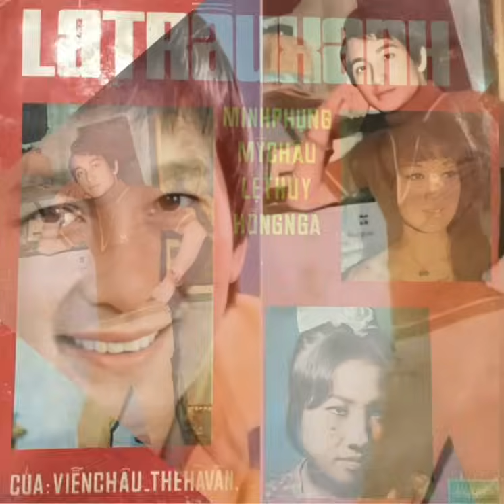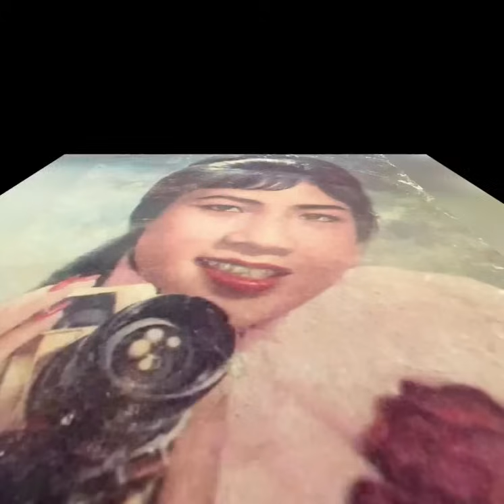Lá Trầu Xanh _ Minh Phụng - Lệ Thủy - Mỹ Châu - Hồng Nga